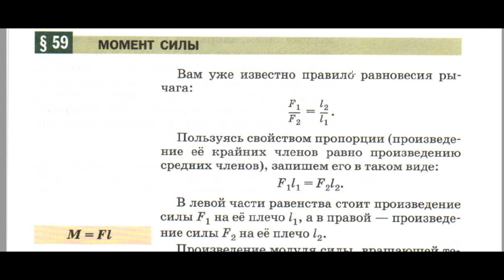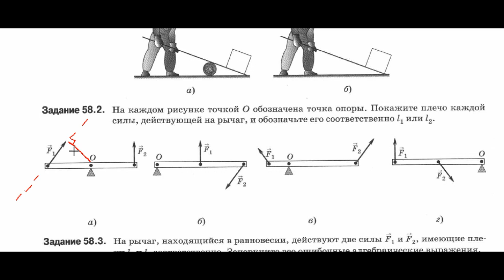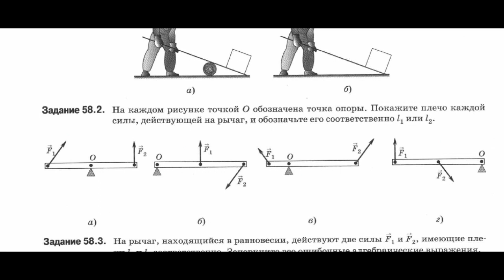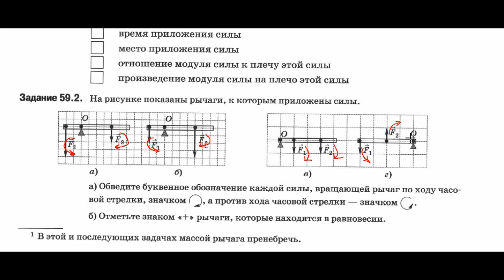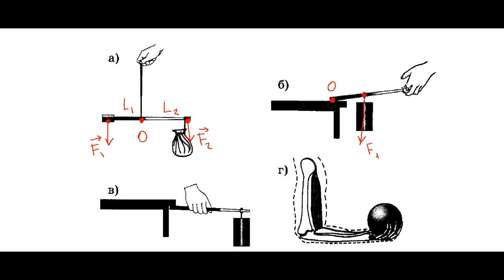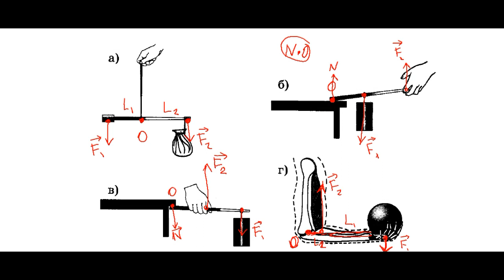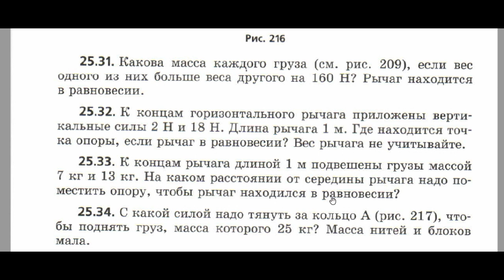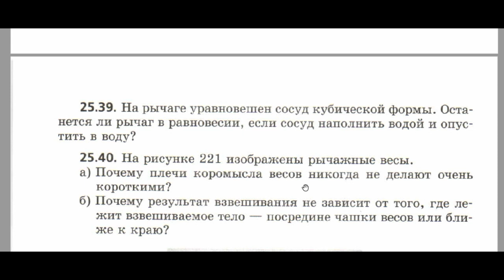§ 58-60. Решение задач. Момент силы. Равновесие рычага. Часть 1.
§ 58-60. Решение задач.Момент силы. Равновесие рычага. Часть 2.
Физика 7 класс
УМК Пёрышкин А.В.